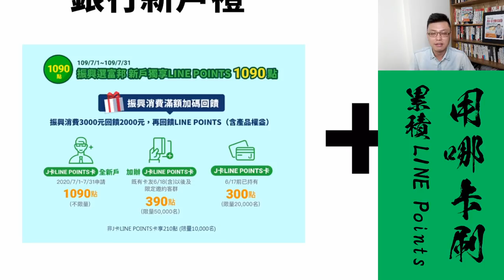【粉絲大哉問】想累積LINE Points，該用哪些卡好？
之前有小財神在留言處問寶可孟「該用哪張卡賺點數最多？」還有「LINE Pay綁哪張卡最猛？」今天這支影片，就是要來解答大家的困惑的！趕快來看影片、學習知識~